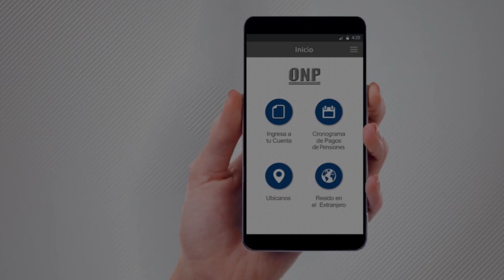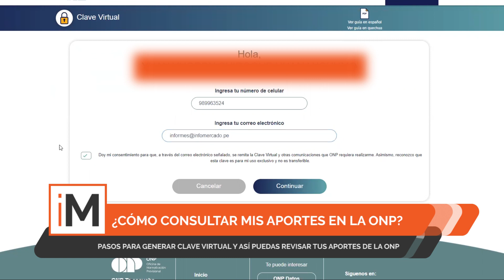Aportes ONP: Sigue estos pasos para ver tus aportes en la ONP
Lo primero que debes saber es que para poder revisar tus aportes necesitas acceder a la plataforma virtual de la ONP. El enlace lo dejaremos en la descripción del video.
Una vez aquí será necesario digitar tu número de DNI e ingresar tu clave virtual.
Aquí te contamos los detalles.